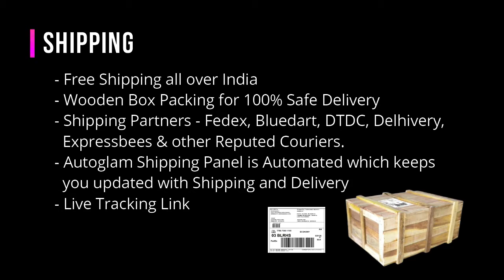Hyundai Xcent 2013-2016 Lip Spoiler with Reflector| Color - PHANTOM | BLACK | AGHX13LSPB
FOLLOW US -